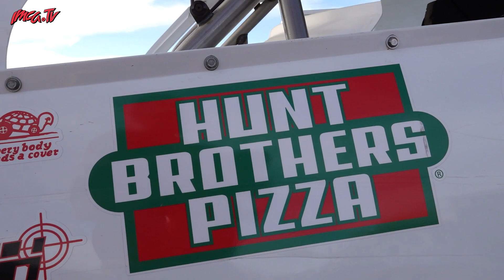IMCA.tv Winter Nationals 2023 | Ken Schrader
Watch : IMCA.tv